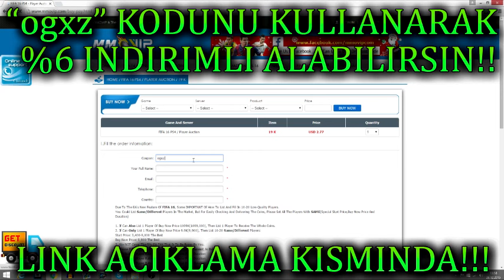FIFA 16 ULTIMATE TEAM | BEDAVAYA PEMBE KART NASIL ALINIR? 91 REUS/89 AUBAMEYANG ve 86 KONOPLAYANKA!